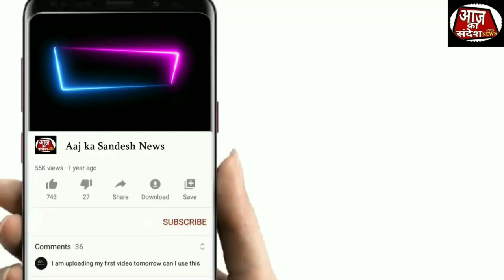KALYAN | तृणमूल कांग्रेस नेता के विरोध में कल्याण BJP महिला मोर्चा का विरोध मोर्चा। aksnews#kalyan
KALYAN | तृणमूल कांग्रेस नेता के विरोध में कल्याण BJP महिला मोर्चा का विरोध मोर्चा।